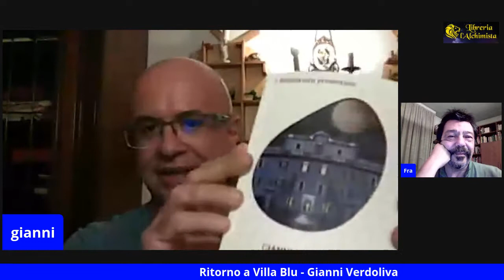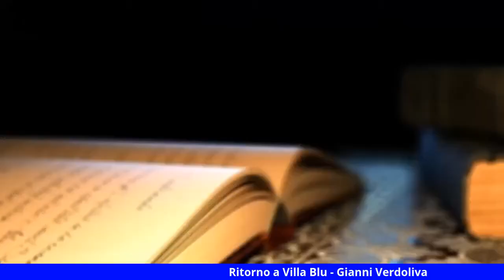Ritorno a Villa Blu presentazione Online con Gianni Verdoliva